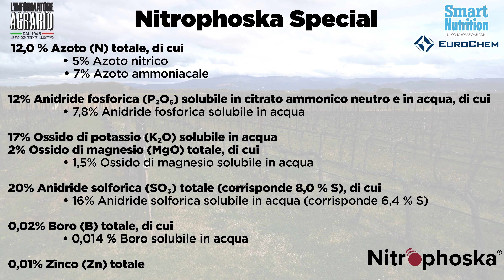Nutrizione "su misura" per una viticoltura sostenibile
Gli agronomi che studiano i piani di concimazione per i vigneti delle tenute di Marchesi Antinori sanno bene quanto sia importante dosare gli elementi in base alla tipologia di suolo e alla vigoria delle piante per ottenere i migliori risultati in cantina. Inoltre scegliere fertilizzanti evoluti dal punto di vista tecnologico offre anche maggiori garanzie in termini di efficienza dell'azoto e, di conseguenza, un minore impatto sull'ambiente.